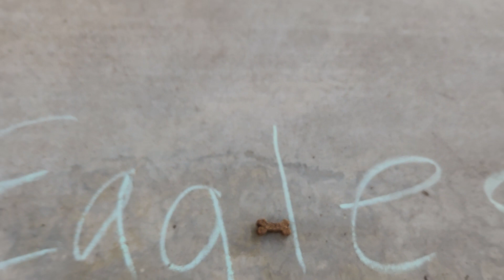Minnie's Super Bowl Prediction